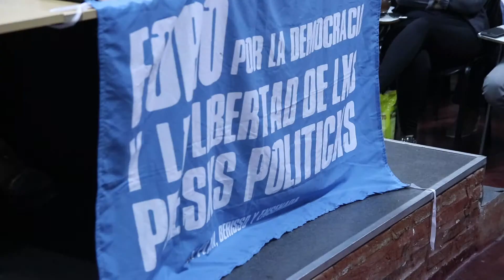Voces y Momentos - Omar “Chicho” Moya 1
La XXV Semana de la Memoria de la FTS nos dejó Voces y Momentos inolvidables. Compartimos la intervención de Omar “Chicho” Moya, ex trabajador de organismo de Niñez y Adolescencia y referente gremial ATE Verde y Blanca, donde reclama la libertad de los presos políticos y la no a la baja de edad de imputabilidad.